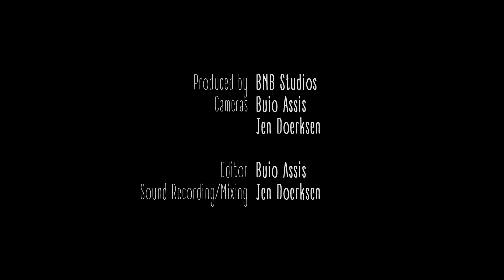Baseball Hero - Acoustic Live Session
BNB Bench Sessions presents: Baseball Hero
Allegra Chiarella, Mirella Villa and Lino D’ottavio

Set List
“Stranger, Come Home”
“Brite Boy” (Cover)
"Modern Death/Wish It Was"

Recorded by BNB Studios
Buio Assis and Jen Doerksen